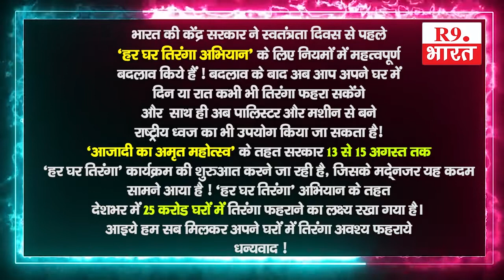शुभकामना सन्देश .............गोरी शंकर शर्मा बेला नौवाद मुखिया,,,, बेला नौवाद पंचायत